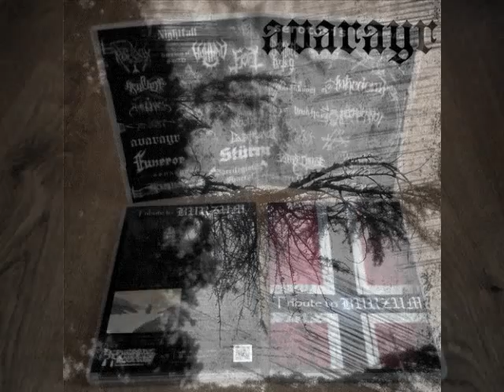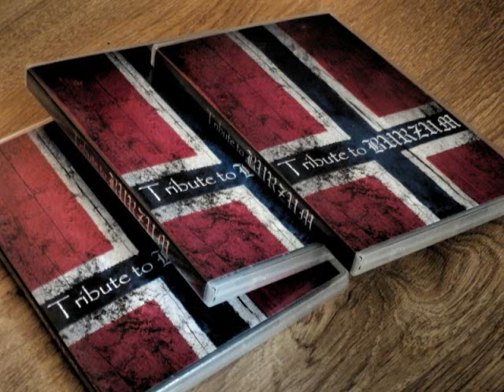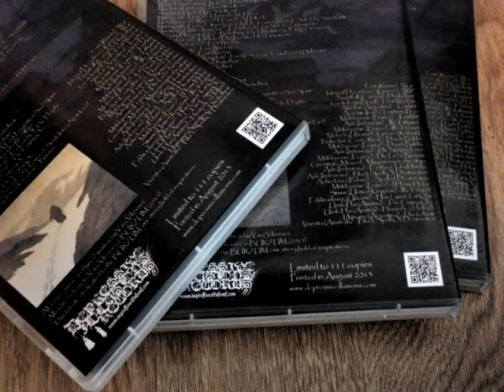Avarayr-Tomhet Pt 2 (Burzum Cover)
"Tribute To Burzum" August 2013.
Record label: Depressive Illusions records.

"Tribute To Burzum" is a massive tribute album featuring underground artists from around the world paying tribute to the music of Kristian "Varg" Vikernes. Avarayr was also included in this tribute, covering the second half on the ambient song Tomhet, from the album "Hvis Lyset Tar Oss ".
The album is available for sale at the official Depressive Illusions website.

© Burzum/Varg Vikernes